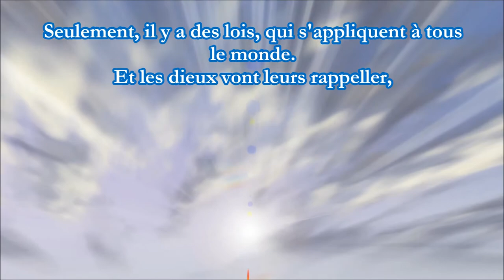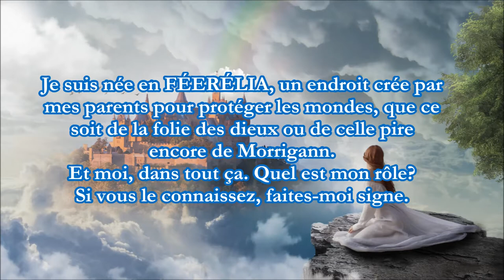Féerélia Féerélia Moïra, le booktrailer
Découvrez en avant première la nouvelle couverture de Moïra dans le booktrailer de Féerélia Moïra.
La nouvelle couverture remplacera progressivement l'ancienne, avec le contenu amélioré. Bisou mes petits lecteurs
Résumé Féerélia Moïra

Mes parents sont des dieux ?
Ma sœur adoptive une sorcière ou une métamorphe ?
Mon premier amour : un prince charmant ?
Son meilleur ami : un dragon, me suit partout.
J’atterris sur ce monde : la Terre.
Comment leur expliquer que je ne suis pas de cette époque, pas de ce monde et pas comme eux ?
Absolument, personne ne doit connaître mes secrets.
Il va falloir la jouer fine. Ou je finirais entourée de bonshommes en blanc et quelque chose me dit que cela ne va pas me plaire.
Je vais connaître la guerre, la peur, l’humiliation ce que les mondes peuvent faire de pire, mais aussi le meilleur.

Entre amour et amitiés, trahison et horreur. Le destin extraordinaire d’une famille et de leurs amis.

Je m’appelle Moïra, fille du dieu Dagda et de la déesse Macha.
Nous sommes au début d’un bouleversement pour l’univers comme vous le connaissez.
Je suis née en FÉERÉLIA, un endroit crée par mes parents pour protéger les mondes, que ce soit de la folie des dieux ou de celle pire encore de Morrigann.
Et moi, dans tout ça. Quel est mon rôle ? Si vous le connaissez, faites-moi signe.

                        ©Photo: Pixabay

Masses
Source:
/by/3.0/deed.fr
Téléchargement (7MB):
hp?id=506